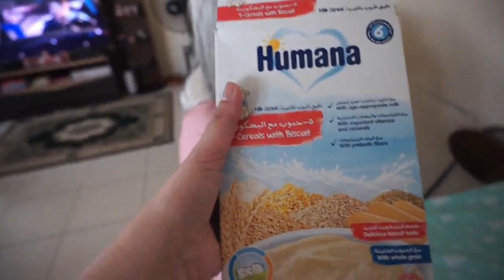VLOGMAS DAY 2: CHRISTMAS GIFTS HAUL/Nery Joy/Dubai Vlog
Hello mga sissy...vlogmas day 2 na tayo..nakakasurvive ang vlogmas natin😉
Anyway, meron tayong Christmas gifts haul ngayon kaya kung gusto nyo malaman kung anu ano ang mga regalo namin sa aming mga kaibigan, then continue watching.

Nery Joy